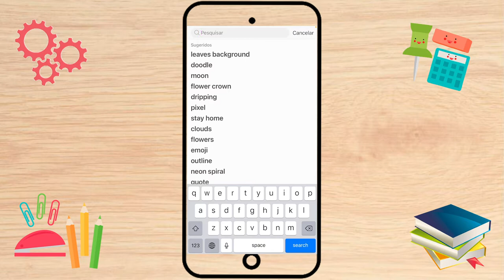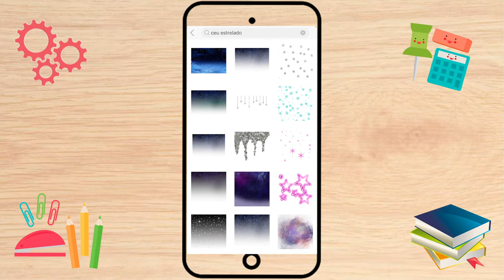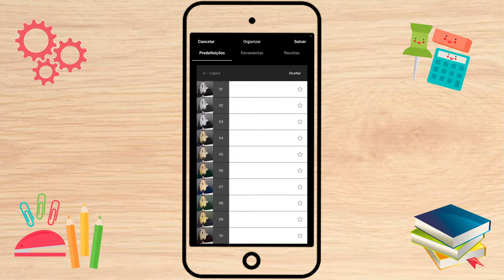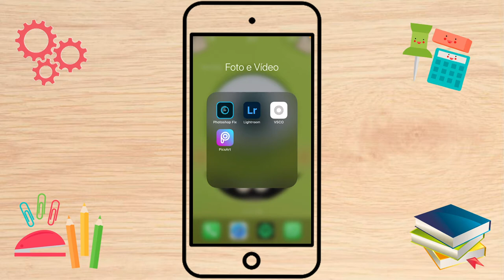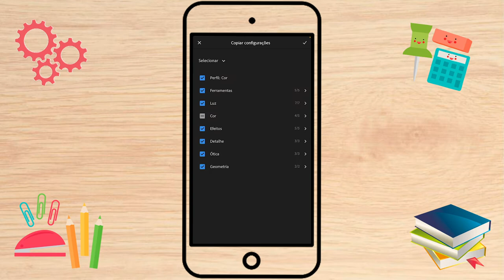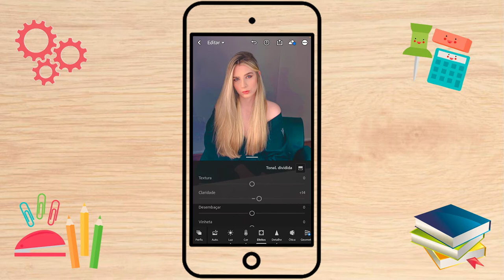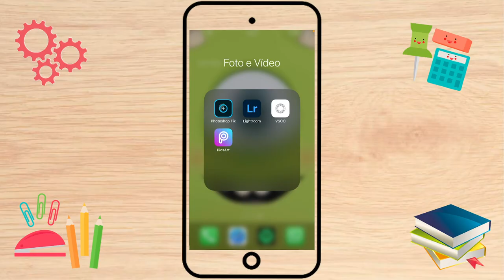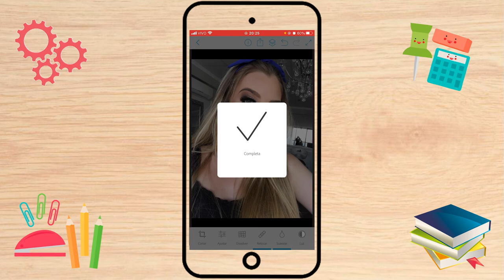MELHORES APPS DE EDIÇÃO DE FOTO 2020/ LARISSA ARAUJO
Oiee pessoal! Trouxe para vocês os meus 4 app preferidos para edição de fotos. Tem app do mais básico ate os com mais recursos.